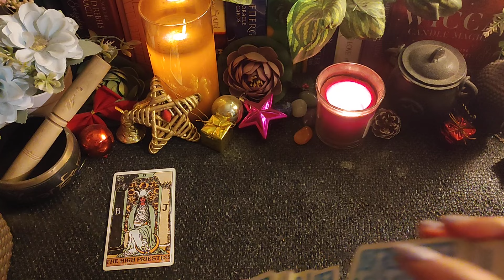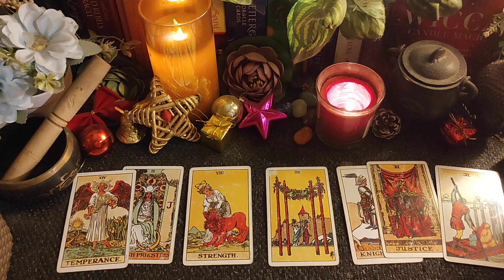29th Jan'24🧿⚡They will Understand the Mistake✨🧭 शादी कारण चाहते जो आपको जानते भी नहीं🌺🪄 Hindi Tarot